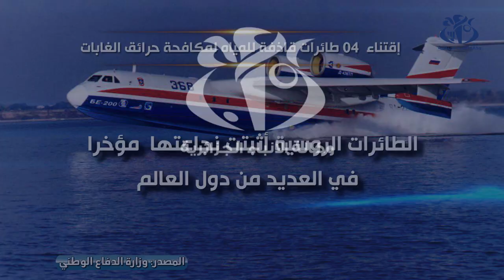اقتناء 04 طائرات قاذفة للمياه لمكافحة حرائق الغابات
الجزائر(وأج)- شرعت المصالح المعنية لوزارة الدفاع الوطني في التفاوض مع شركة روسية للتوصل إلى اتفاق حول اقتناء في أقرب الآجال لأربع طائرات برمائية قاذفة للمياه متعددة المهام، وذلك تنفيذا لتعليمات رئيس الجمهورية، القائد الأعلى للقوات المسلحة، وزير الدفاع الوطني، حسب ما أفاد به بيان لوزارة الدفاع الوطني.